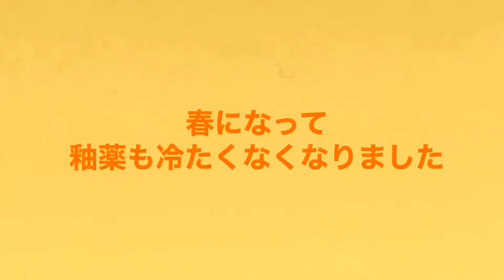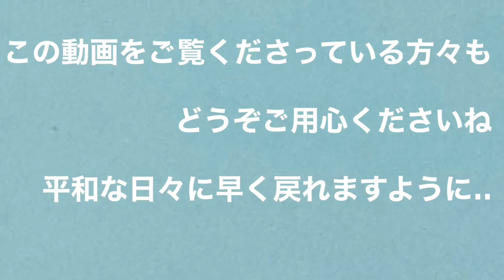2020年4月 【本日の窯仕事】陶芸愛好家必見です！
アトリエ風の色の生徒作品を中心に、釉薬を掛け、焼成・窯出しの様子です。5月らしい作品が窯出しされています。終盤、絵付師のつぶやきも・・・聞いてください・・・

『アトリエ風の色ネットショップBASE』 では、以下の商品を販売しています。

【その他、筆やオリジナル陶磁器用転写紙を販売中】

線を描くのに自信がない方は、是非【アトリエ風の色線描き転写紙シリーズ】をお試しください。

【有坂多絵子　陶磁器作品販売・ネットショップクリーマ・creema】↓